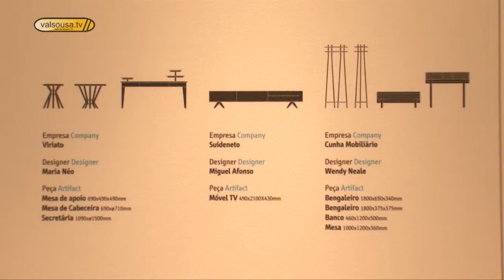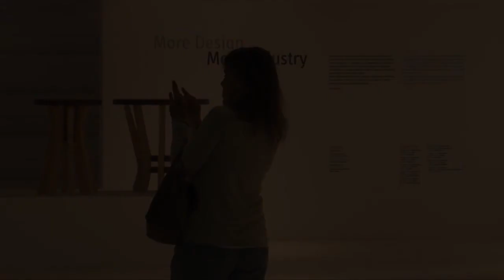Designers e empresas apresentam peças únicas no "Art on Chairs" - Paredes 2012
São 28 as peças que podem ser apreciadas na exposição "More Design. More Industry" do evento internacional "Art on Chairs" em Paredes, resultado do trabalho de 9 designers portugueses e estrangeiros em empresas de mobiliário do concelho.